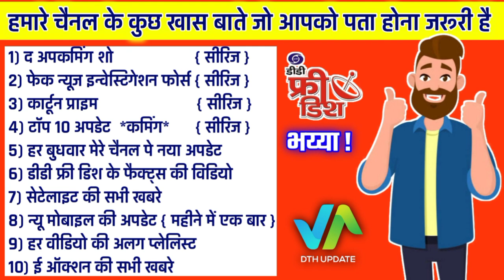Goldmines Closed On Dd Free Dish | Dd Free Dish New Update On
hay

thanks